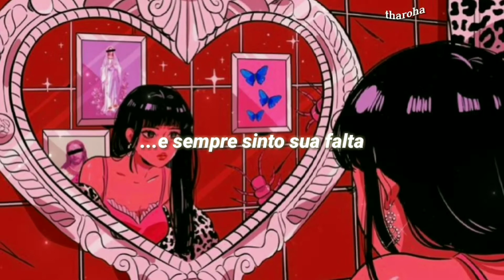El vacío que siento • Kim Queenland || TRADUÇÃO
»ᴋɪᴍ ǫᴜᴇᴇɴʟᴀɴᴅ

ᴄᴀɴᴛᴏʀᴀ ᴇ ᴄᴏᴍᴘᴏsɪᴛᴏʀᴀ ᴄʜɪʟᴇɴᴀ ᴅᴇ 21 ᴀɴᴏs, ᴍᴏsᴛʀᴏᴜ ɪɴᴛᴇʀᴇssᴇ ᴘᴇʟᴀ ᴍúsɪᴄᴀ ᴅᴇsᴅᴇ ᴄʀɪᴀɴçᴀ, sᴇ ғᴏʀᴍᴏᴜ ᴄᴀɴᴛᴏʀᴀ ᴇᴍ ᴀᴄᴀᴅᴇᴍɪᴀs ᴄᴏɴʜᴇᴄɪᴅᴀs ᴇ ᴀᴘʀᴇɴᴅᴇᴜ sᴏᴢɪɴʜᴀ ᴀ ᴛᴏᴄᴀʀ ᴏs ɪɴsᴛʀᴜᴍᴇɴᴛᴏs ǫᴜᴇ ᴀ ᴀᴄᴏᴍᴘᴀɴʜᴀᴍ ʜᴏᴊᴇ

• Fan base BR : ---

Hh